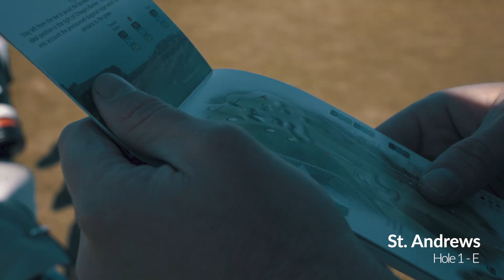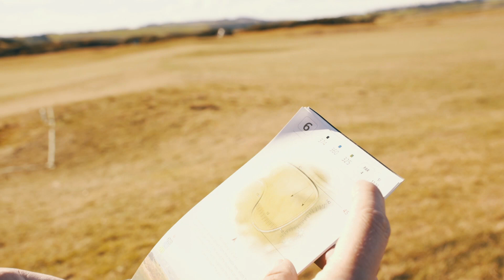Can Two Amateurs Break Par at St Andrews Old Course?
🏌🏻‍♂️We FINALLY Played at St.Andrews!🏌🏻‍♂️

Join YGT Leo and Alastair as they take on the most iconic golf course in the world – St Andrews Old Course! Teaming up for an alternate-shot challenge, they dive into the history, atmosphere, and pressure of playing at the Home of Golf.

🏆 Playing the oldest course in the world – Walking the same fairways as golf’s greatest legends.
🎯 Alternate shot pressure – Every swing counts when you’re sharing the responsibility!
🌍 The world is watching – With the widest fairway you’ll ever see, there’s no excuse for a miss… but will they hold their nerve?

St Andrews is a bucket-list destination for every golfer. Would you take on The Old Course? How do you think you’d compare to Leo & Alastair?

Welcome to the Your Golf Travel YouTube channel. We are the world’s largest golf travel company and sell golf holidays to over 3,000 destinations and venues around the world. Watch our videos to see the best golf courses, best golf shots, worst golf shots, best hotels, and where you should look to book for your next golf holiday.

00:00 - Introduction
00:52 - Hole 1 "Burn"
02:23 - Hole 2 "Dyke", choose the right line
04:11 - Hole 3 "Cartgate", pacing out the yardage
05:09 - Hole 4 "Ginger Beer", keep it left out of the trouble
06:28 - Hole 5 "Hole O’Cross", a par 5, its Boom Town!
07:49 - Hole 6 "Heathery", Oh Baby!
08:57 - Hole 7 "High", ripped it, birdie chance
10:07 - Hole 8 "Short", keep the par train going
10:53 - Hole 9 "End", a drivable par 4?